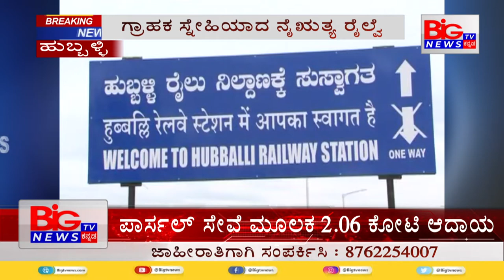ಗ್ರಾಹಕ ಸ್ನೇಹಿಯಾದ ನೈಋತ್ಯ ರೈಲ್ವೆ || BIG TV NEWS